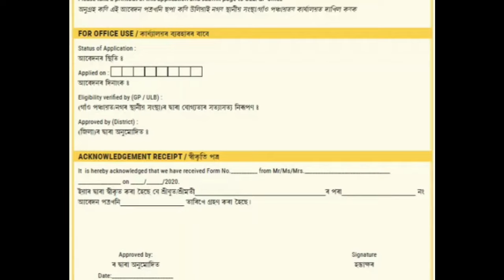Orunodoi form 3.0। আপুনি কিয় নাপায় ফৰ্ম।